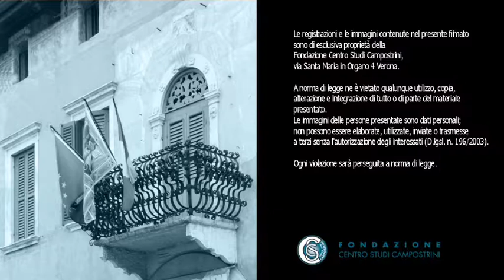A. Vannucci - P. Morosini: Corruzione e mafia: come e quanto criminali e... - 17/11/2011